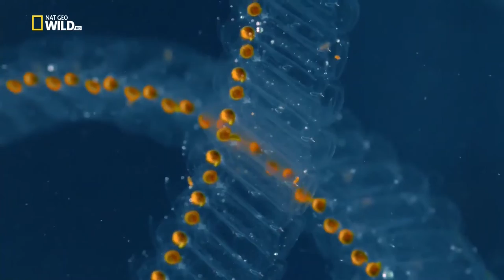European Islands National Geographic Documentary HD 2022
Islands of Europe  National Geographic Documentary HD 2022